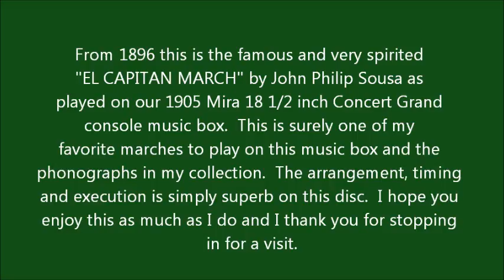EL CAPITAN MARCH 1896 Played On MIRA 18 1/2 Inch Concert Grand Music Box Sousa Beautiful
Thanks for joining me to watch and listen to one of my favorite Sousa march songs played on our 1905 Mira 18 1/2 inch Concert Grand console disc music box.  This is the fabulous, "El Capitan March", from John Philip Sousa's 1896 operetta, "El Capitan".  ( You didn't know that Sousa composed operettas did you.  He did! )  Anyway, I hadn't played this music box in months (!) and then just recently I decided to fire the old girl up and mounted this disc on it to see if she could still sing after not being played for a long time.  I was very pleased.  I hope you enjoy the video and, again, I thank you sincerely for stopping in for a visit.